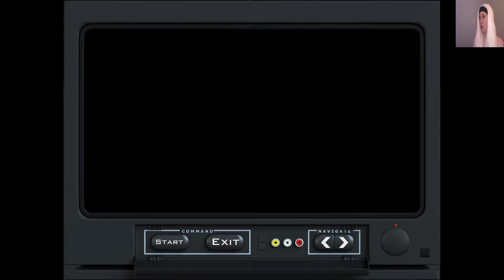Let's Play GTA: San Andreas (Blind) Part 48: Flight School!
The forty-eighth part of my blind "Grand Theft Auto: San Andreas" playthrough! In this episode, CJ takes some lessons in a plane!